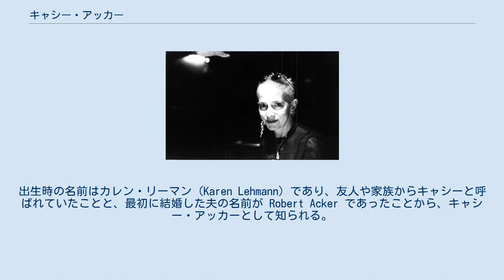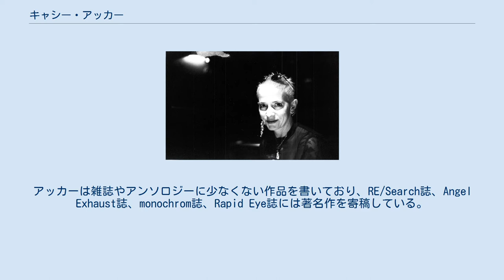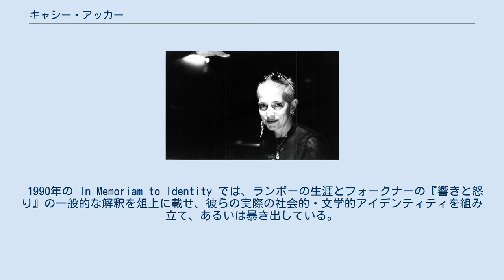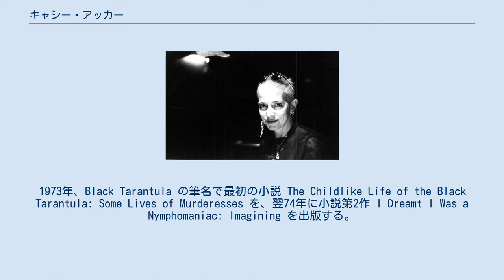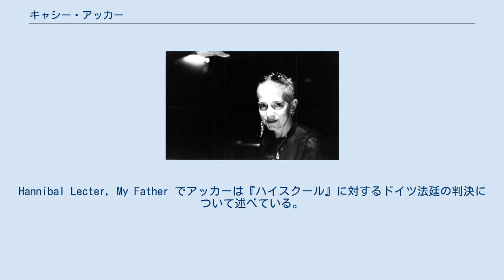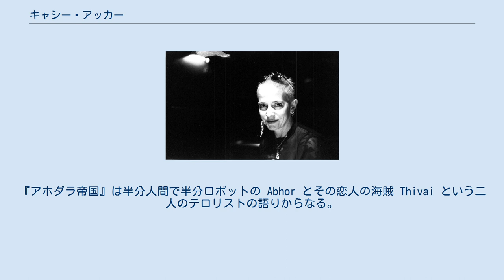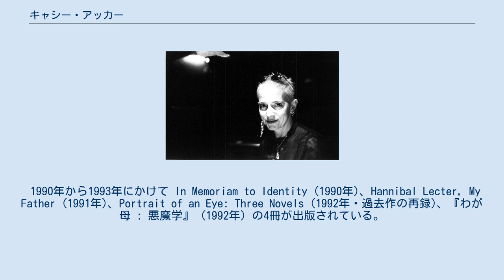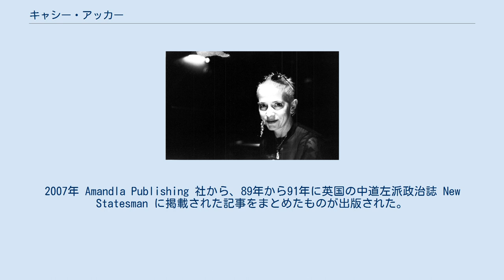キャシー・アッカー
ポストモダン・フェミニスト
バイセクシュアル・フェミニスト
キャシー・アッカー (Kathy Acker、1947年4月18日 - 1997年11月30日) はアメリカの実験的小説家、パンク詩人、劇作家、エッセイスト、ポストモダニスト、セックス・ポジティヴ・フェミニズム作家である。
アッカーはブラック・マウンテン派の詩人、ウィリアム・S・バロウズ、デイヴィッド・アンティン、フランス批評理論、哲学、ポルノグラフィーに強い影響を受けている。
出生時の名前はカレン・リーマン (Karen Lehmann) であり、友人や家族からキャシーと呼ばれていたことと、最初に結婚した夫の名前が Robert Acker であったことから、キャシー・アッカーとして知られる。
 キャシー・アッカーは、4月18日ニューヨーク市で、裕福なユダヤ人のドナルド・リーマンとクレア・リーマン (旧姓ワイル Weill) 夫妻の下に生まれた。
アッカーの生年には諸説あり、議会図書館の著作リストでは1948年となっているが、資料によっては1947年、死亡記事は多くが1944年生としている。
アッカーの妊娠は計画的なものではなく、父ドナルドはアッカーの誕生前に一家を捨てている。
母クレアはアッカーに対して支配的であったが、アッカーは自分が望まれてできた子でなく愛されていないと感じており、成人後も続いた母娘の関係は敵意と苦悩に満ちていた。
母はすぐに再婚したが、この再婚はアッカーがのちに描写するところでは無能な男とのまったく情熱のない結婚であった。
アッカーはこの母と継父の下で、NY市の高級住宅地アッパー・イースト・サイドに居を構えるアッパー・ミドル・クラスのユダヤ人家庭に育った。
 この裕福かつ抑圧的な環境で、アッカーは子供の時からお嬢様らしい振る舞いをすること、お嬢様らしい持ち物を持つことを期待されていたが、実際にはアッカーは海賊に魅かれており、この性向は晩年まで続いた。
アッカーは大きくなったら海賊になりたいと思っていたが、男でなければ海賊にはなれないとも思っており、早い時期からジェンダーによる壁を経験していた。
しかし、アッカーは海賊についての本を読むことが家から逃れることであると気づき、本の世界に向かっていった。
アッカーは読むことと書くことを身体的快楽と結びつけるようになり、生涯を通じての貪欲な読書家となった。
 アッカーはブランダイス大学で古典を学び (同時期の同大学で、アフリカ系の政治運動家アンジェラ・デイヴィスが学んでいる)、小説を書くことを熱望するようになったが、サン・ディエゴに移り学業を続けている。
印刷物になったアッカーの最初の作品が、1970年代中盤に生まれはじめたNYアンダーグラウンド文学の一側面を伝えるものとして残っている。
アッカーによると彼女の初期作品はストリッパーとして働いていた数か月の体験に深く影響されているという。
アッカーはしばらく既存の文学からは辺境の位置にありつづけ、1980年代半ばまで小部数しか刊行されなかったため、文学的テロリストの異名をとっていた。
 1983年、モロトフという名のウィーンの奇抜な (fancy) 画廊のカタログにアッカーの文章が掲載される。
このカタログは写真家マーカス・リザーデイルの写真に奉げられたもので、同画廊の設立者クリスティアン・ミヒェリデスによる一文も載っている。
1984年には、アッカー初の英国での出版となる、小説『血みどろ臓物ハイスクール』が刊行される。
これ以後アッカーは相当量の小説を上梓することになるが、その多くは今でも Grove Press 社から版を重ねている。
アッカーは雑誌やアンソロジーに少なくない作品を書いており、RE/Search誌、Angel Exhaust誌、monochrom誌、Rapid Eye誌には著名作を寄稿している。
晩年にかけては、伝統ある新聞に取りあげられるようになっており、評価を確立したと言える。
ガーディアン紙は幾度かアッカーの記事を組み、その中には死の数か月前に受けたスパイス・ガールズへのインタヴューも含まれている。
 アッカーに影響を与えたものには、アメリカの詩人・作家 (ジャクソン・マック・ローやチャールズ・オルソンをは...